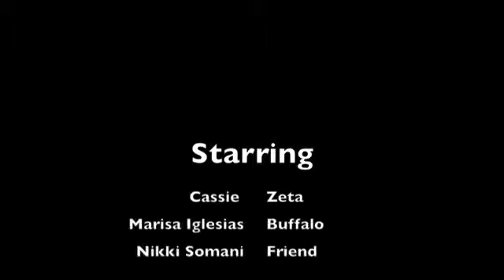Acosta film project: Chicano Literature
A film for Chicano Literature class at UCLA, professor Marissa Lopez, 2013. Based on The Revolt of the Cockroach People by Oscar Zeta Acosta (many quotes from the book used as dialogue). Final song is Pinata Protest's La Cucaracha.